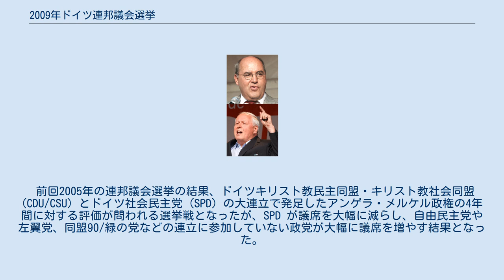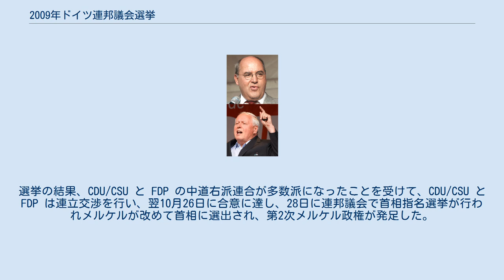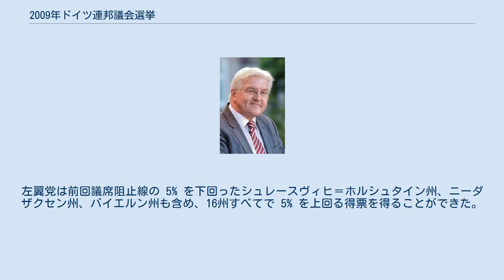2009年ドイツ連邦議会選挙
2009年ドイツ連邦議会選挙（2009ねんドイツれんぽうぎかいせんきょ）は、ドイツ連邦共和国の下院に相当する連邦議会 (Deutscher Bundestag) の議員を選出するため、2009年9月に行われた選挙である。
 前回2005年の連邦議会選挙の結果、ドイツキリスト教民主同盟・キリスト教社会同盟 (CDU/CSU) とドイツ社会民主党 (SPD) の大連立で発足したアンゲラ・メルケル政権の4年間に対する評価が問われる選挙戦となったが、SPD が議席を大幅に減らし、自由民主党や左翼党、同盟90/緑の党などの連立に参加していない政党が大幅に議席を増やす結果となった。
 選挙は27日に投開票された。
前述したように SPD は、シュレーダー政権時代に進められた改革に対する反発から従来からの支持者が離反、前回よりも 10% 以上票を減らし、議席数では2005年度比で76議席減の146議席となった。
反対に CDU/CSU は得票では 1% あまり減らしたものの、議席数では前回より10議席以上増やす結果となり、同じ連立与党で正反対の結果となった。
一方、FDP と左翼党、同盟90/緑の党の3党は得票でともに 10% 台となり、議席を大幅に増やして躍進した。
選挙の結果、CDU/CSU と FDP の中道右派連合が多数派になったことを受けて、CDU/CSU と FDP は連立交渉を行い、翌10月26日に合意に達し、28日に連邦議会で首相指名選挙が行われメルケルが改めて首相に選出され、第2次メルケル政権が発足した。
 投票率 第1投票での当選者の所属政党 全16州のうち、CDU/CSU は14州でトップとなった。
一方、SPD はブレーメン州でのみの勝利に留まった。
左翼党は前回議席阻止線の 5% を下回ったシュレースヴィヒ＝ホルシュタイン州、ニーダザクセン州、バイエルン州も含め、16州すべてで 5% を上回る得票を得ることができた。